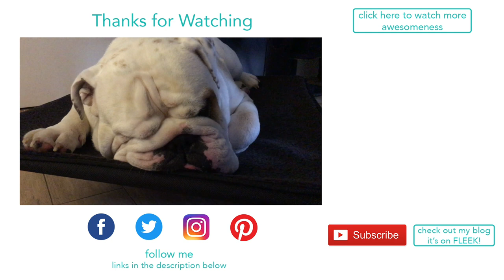Lincoln gets a dining room bed | ENGLISH BULLDOG